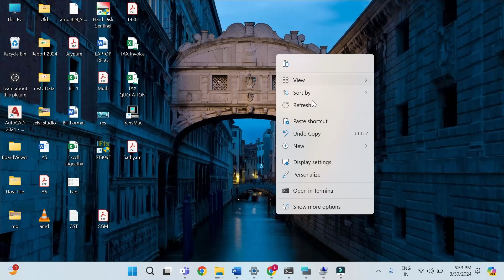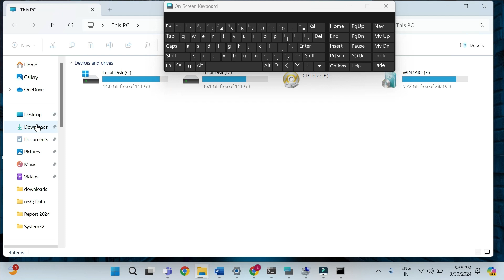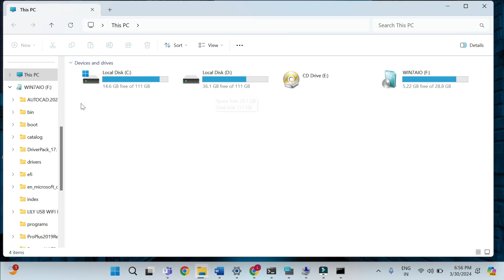Convert ISO File into DMG File Macbook